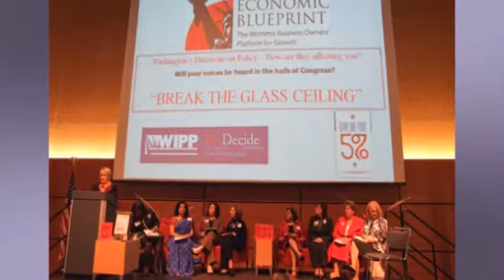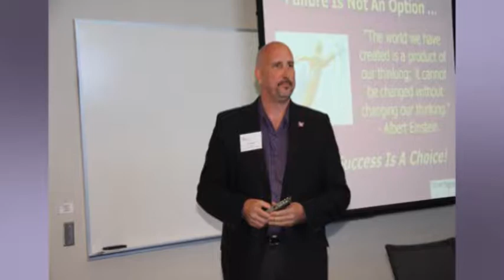EWATW: Women's International Day Video